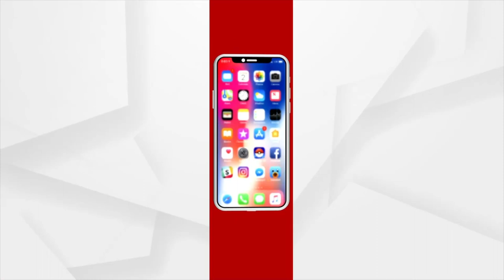ଭଦ୍ରକ ବାସୁଦେବପୁରର ଥାନା ହାଟ ମଣ୍ଡପରେ ମା'ଙ୍କୁ ଦର୍ଶନ କରନ୍ତୁ ।